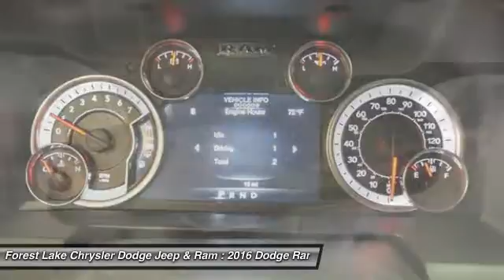2016 Dodge Ram 1500 Big Horn Forest Lake MN R16491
2016 Dodge Ram 1500 Big Horn

LIFETIME POWERTRAIN WARRANTY INCLUDED!* $1,500 - Denver 2016 Bonus Cash DECGA. Exp. 08/31/2016, $2,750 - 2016 DE Retail Consumer Cash 74CG1. Exp. 08/31/2016